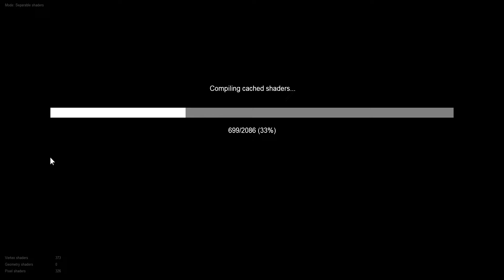Cemu 1.14.0[WIP release 14]SPLATOON ONLINE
Emulation Channel
PC ESPECIFICAÇÃO
WINDOWS 10 INSIDER PREVIEW 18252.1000 (RS_PRERELEASE)19H1
Asus B85M-E/BR

PESSOAL ASSINE  MEU CANAL DEIXA 👍 COMPARTILHA OS VIDEOS DESDE JÁ AGRADEÇO VAMOS CHEGAR AS MIL DE INSCRITOS NO CANAL MUITO MAIS MUITO OBRIGADO.

Changelog: Fixed BotW molduga sand effect (also fixes crash) Fixed incorrect tilemode being used for mips in GX2SetColorBuffer (fixes reflections in MK8 and Splatoon, maybe other titles affected too) Added workaround for Smash when NV_depth_buffer_float is not supported